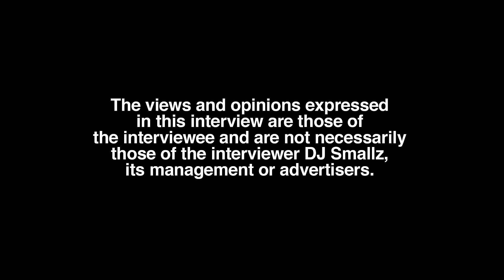Dre Sole Reveals Last Song He Had Sex To, Lil Durk, Jagged Edge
Part 3

West Orange, NJ born/Atlanta residing recording artist, Dre Sole, sits down with DJ Smallz and plays "The Last Song" game, opening up about his past. This interview was filmed on 5/28/23.